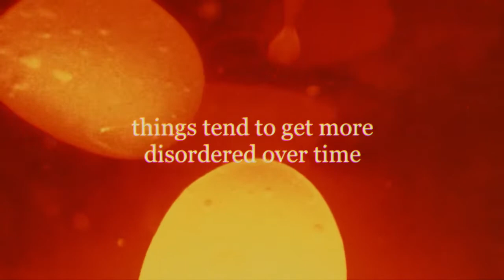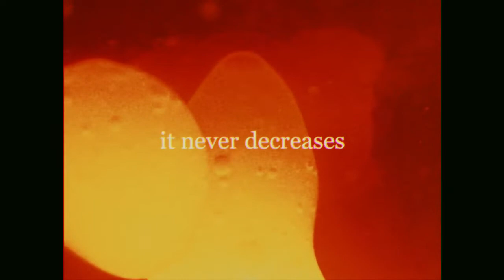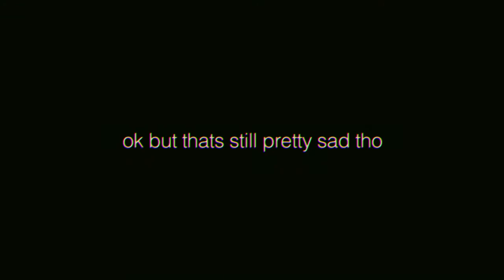entropy explained in 3 minutes or less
everything is stardust.

entropy. a thermodynamic quantity representing the unavailability of a system's thermal energy for conversion into mechanical work, often interpreted as the degree of disorder or randomness in the system.

a video by lorraine & jesse

"Entropy: The Heat Death of the Universe." Aperture.

aperture / exurb1a / sisyphus55 / don hertzfeldt / vox / vlogbrothers / kurzgesagt / ted-ed / crash course / veritasium type beat pretentious philosophical musings fake intellectual saccharine wax poetic bullshit made with ❤